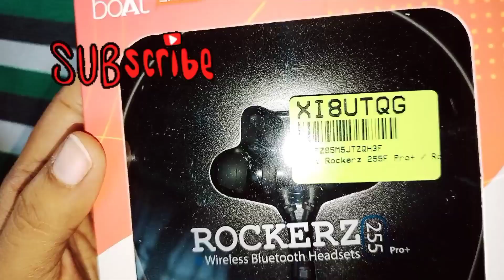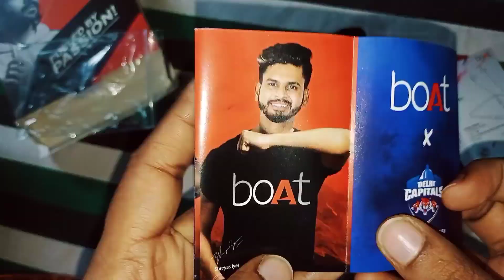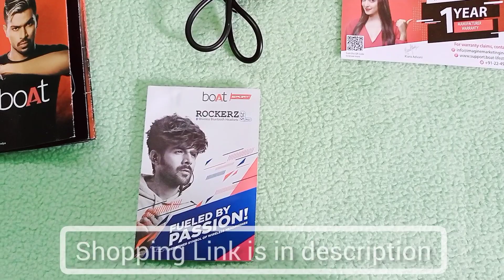Best bluetooth headset | Boat rockerz 255 pro+ Unboxing and Review | Boat wireless headset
Hi Friends,
This video is about Boat wireless bluetooth headset Unboxing and Review.

📢 Details of the product

Bluetooth version 5.O
IPX7 Sweat and water resistant
Fast Charging
Magnetic Lock
10mins Charge = 10 Hours playback
Over Voltage Protection
boat signature sound
Passive NOISE cancellation
Type - C Interface
Connect 2 devices Simultaneously
10mm Dynamic drivers
Music playback upto 40 Hours

This Rockerz 255 pro+ headset have many features and it is awesome to hear music. This is a very good partner for music lovers.